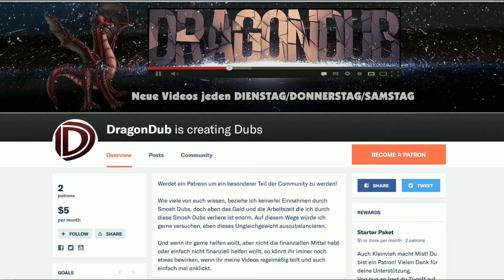Wenn Reality Shows Real Wären 2 [german Fandub]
✘Jens Münzer

▬ PACKSTATION:
Soufian Hadjiri
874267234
Packstation 141
38112 Braunschweig